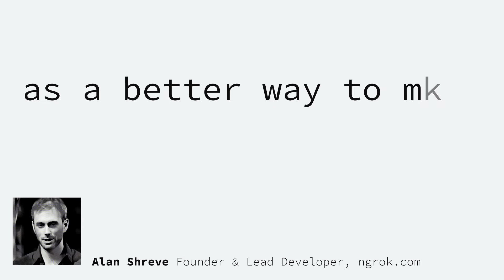SIGNAL 2017: First He Made ngrok, Now He Has A Framework For You To Try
f you've ever shipped an app, you might know Alan. Or, at least his work. He created ngrok, a local-tunnel tool that developers rely on to get ideas off the ground. Now he's got a framework for you to try out.